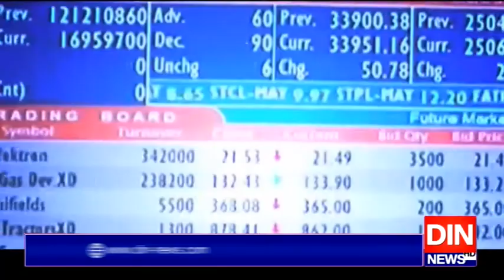مشیر خزانہ نے گھنٹی بجا کر پاکستان سٹاک ایکسچینج میں کاروبار کا آغاز کیا،